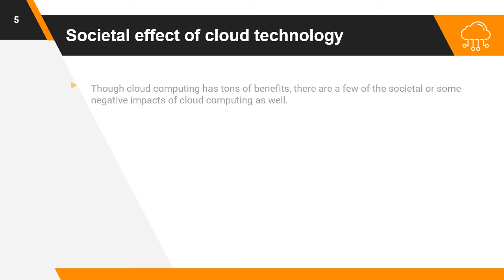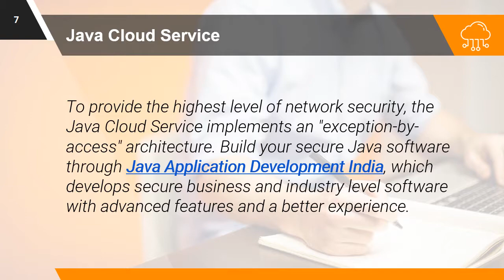The Cultural impact of cloud technology | Cloud Computing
Cloud technology shares resources among users and works very fast. Availability of servers is high and more reliable. Multiple users and applications can work more efficiently with cost reductions by sharing a common infrastructure. In this video, we show you the Cultural impact of cloud technology.